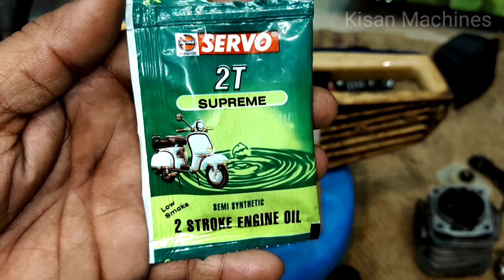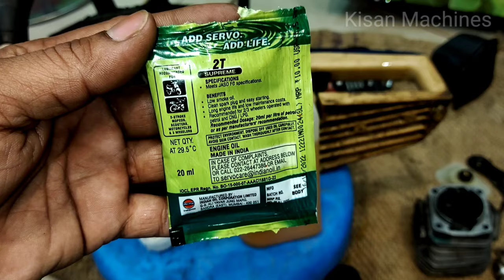ChainSaw Repairing / How To Change The Ring Piston Cylinder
ChainSaw Electric Machines
Brush Cutter Machines
Electric Grass Trimmer Machines
Sprayer Pump 4 stroke Machines
Earth Auger Machines
Paddy Cutter Machines
Lawn Mower Petrol Engines
Lawn Mower Electric Engines
Power Weeder Machines
Power Tiller Machines
Battery Sprayer Machines
Fogging Machines
Milking Machines
Biofloc fish tanks
Mushroom Pouch Packing Machines
Mushroom Tray Boxs
TrustBasket Cocopeat

Taparia Long Nose Plier
Set Plug Spanner Hex Socket Tool
T Spanner Tool Kit Combo Set
Taparia Double Ended Spanner Set
Taparia Steel Single Sided Spanner
Taparia Screw Driver Set
TAPARIA T-Handle Allen Keys Set

Chainsaw not starting
ChainSaw carburettor repair
Aspee chainsaw repairing
Oleo Mac chainsaw start stops
ChainSaw starting problem
Stihl Chainsaw not starting
ChainSaw Carburator repair
How to repair stihl chainsaw
Husqvarna  chainsaw not starting
How to repair chainsaw engine
ChainSaw carburettor problem
ChainSaw machine not starting
How to repair chainsaw machine
ChainSaw 2 stroke engine repair
Chainsaw cutter repair
ChainSaw start
Chainsaw not starting
ChainSaw not working
Chainsaw not cutting
Stihl chainsaw repair
ChainSaw engine repair
ChainSaw repair near me
ChainSaw repair shop
ChainSaw then stops
ChainSaw repair Tamil
ChainSaw repair Telugu
ChainSaw repair Hindi
2 stroke chainsaw repair
ChainSaw repair manual
How to repair chainsaw
ChainSaw starter spring
Chainsaw starting trouble
ChainSaw 2 Stroke engine
How to repair chainsaw starter
ChainSaw maintenance checklist
Stihl chainsaw Carburator repair
ChainSaw carburettor adjustment
ChainSaw start Nahin ho raha hai
Stihl chainsaw starting problem
King park chainsaw starting problem
ChainSaw machine starting problem
Husqvarna chainsaw starting problem
How to adjustments chainsaw Carburator
kisankraft chainsaw starting problems
ChainSaw troubleshooting
ChainSaw Service centre near me